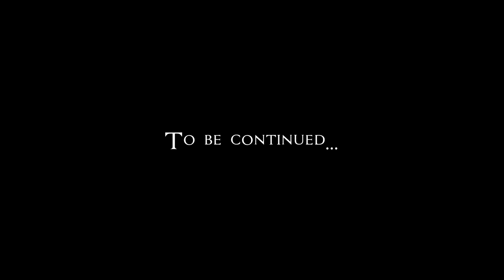Let's Play Assassin's Creed Revelations (blind) | As the Lady Wishes (Part 23)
Sophia has been generous in helping Ezio locate the missing Masayaf keys, and so doing a few small favors for her in return seems to be more than fair.

Assassin's Creed Brotherhood is property of Ubisoft.